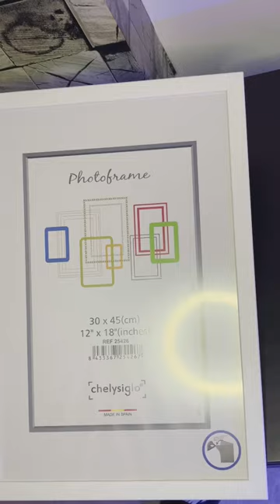“Se Busca” Detalla el FINAL. personajes salsa Increíble Efecto.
Título: “Se Busca”
Alias : Navajas
Última vez: Por la esquina del viejo barrio, afirman.  @plasma2

Increíble efecto que lo hace brillar en la oscuridad. Marco 🖼 (45x30cm)
Si reconoces al personaje déjanos la información en los comentarios.

Materiales y Herramientas: Vinilo textil en varios colores, cinta adhesiva M3, plotter de corte silhouettecameo4 y creatividad en cantidad.
YouBe @plasma2